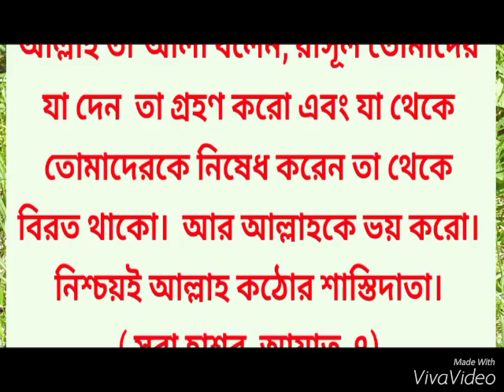Bangla waz, islamic waz, বাংলা ওয়াজ